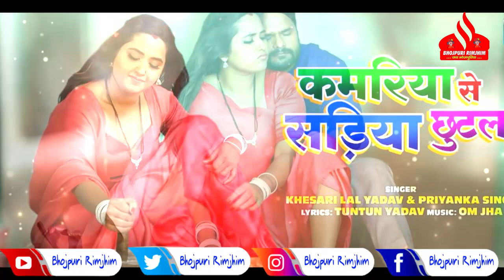Khesari Lal के दोनों गाने का चला जादू - कमरिया सड़िया से छूटल | नईहर के याद ताज़ा भईल